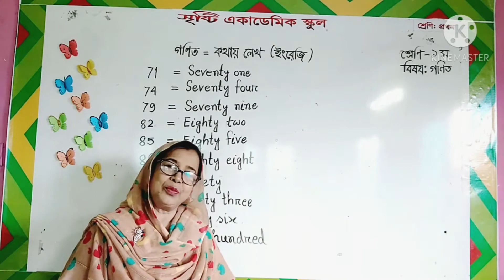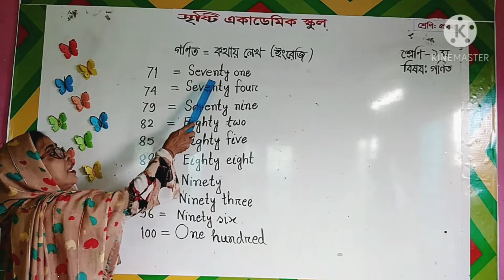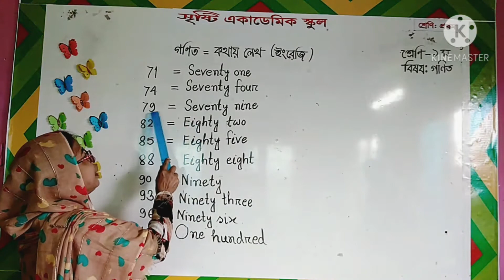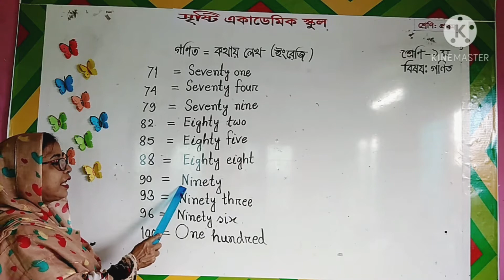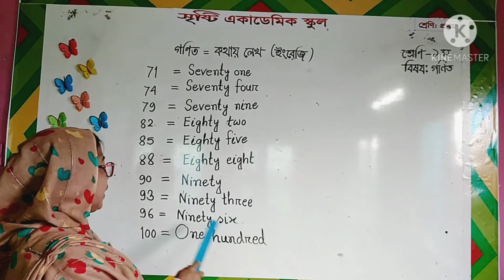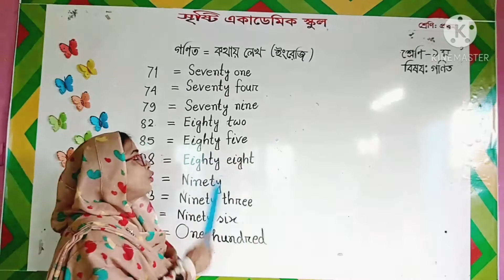October 27, 2020